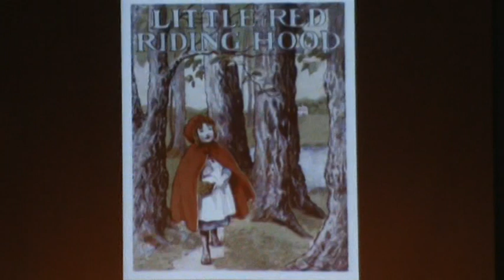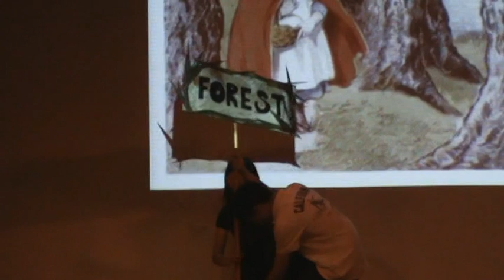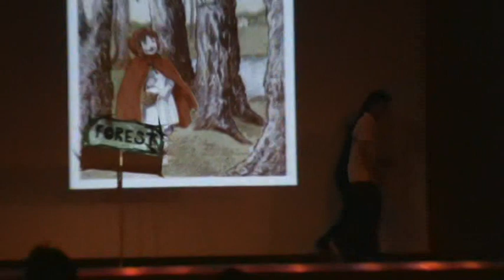Sri KDU Open Day 2009 - 4 Columbus - Little Red Riding Hood